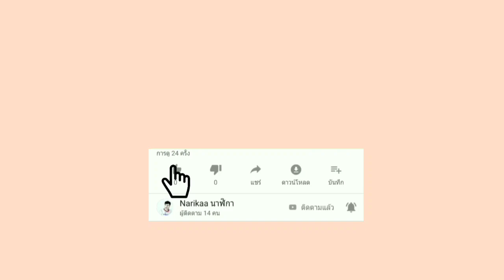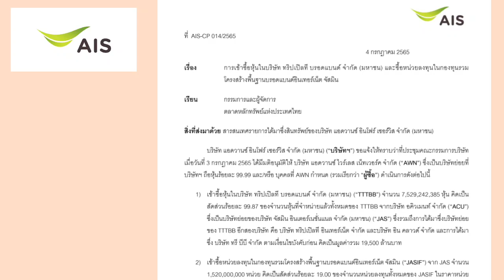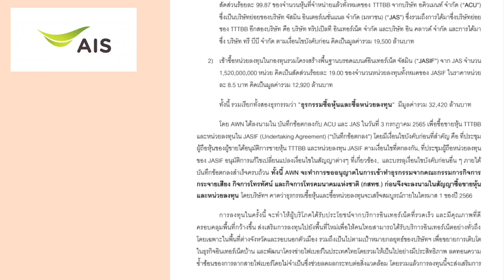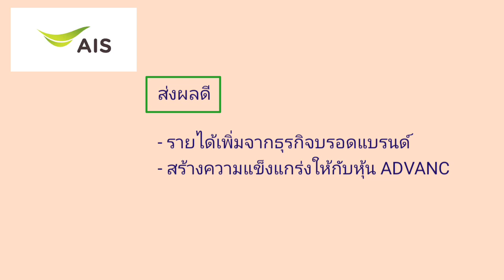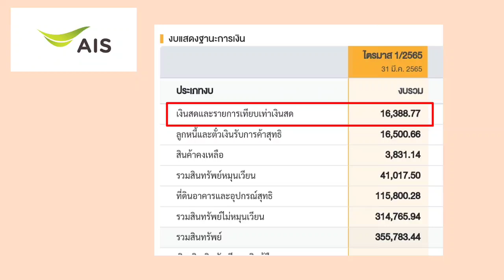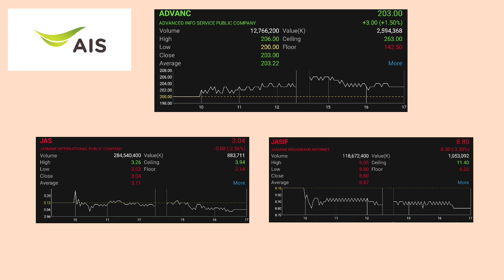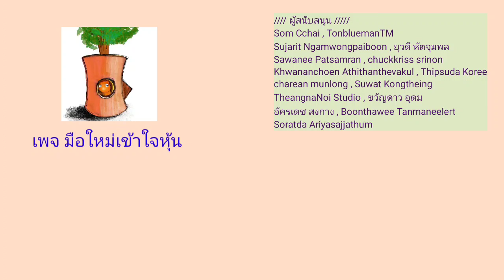EP.183 (ปี 65) หุ้น ADVANC กับข่าวการจะเข้าซื้อ TTTBB,JASIF [ นักลงทุนมือใหม่ ]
หุ้น ADVANC กับข่าวการจะเข้าซื้อ TTTBB,JASIF

Som Cchai
TonbluemanTM
Sujarit Ngamwongpaiboon
ยุวดี หัตจุมพล
Sawanee Patsamran
chuckkriss srinon
Khwananchoen Athithanthevakul
Thipsuda Koree
charean munlong
Suwat Kongtheing
TheangnaNoi Studio
Boonthawee Tanmaneelert
Soratda Ariyasajjathum